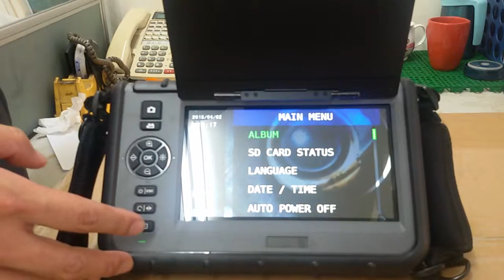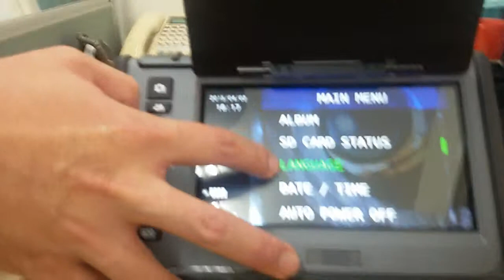工業內視鏡操作方式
Industrial Endoscope !